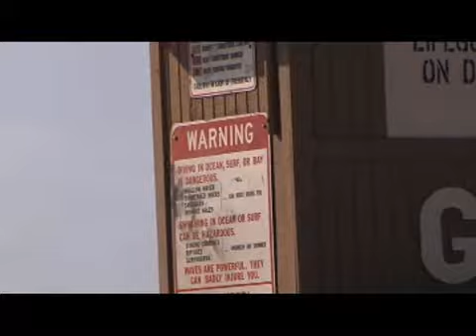Beachwatch: Digging too deep - 2008-08-08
Reporter Laylan Connelly looks into what can happen when you dig too deep in the sand. Plus, the weekend surf report. Published on 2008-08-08